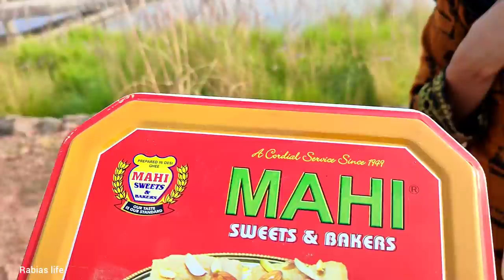Nawaz Bhai ki Anokhi Aur Special Dawat|Village Fish Fry Party🎣||Rabias life